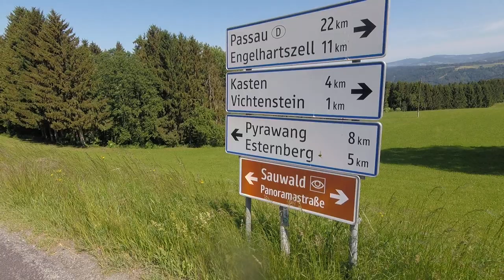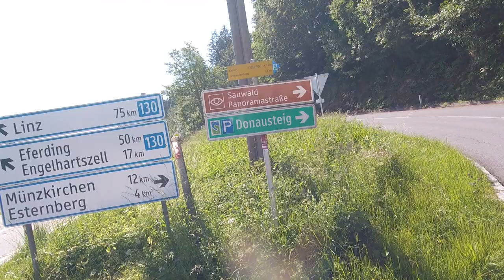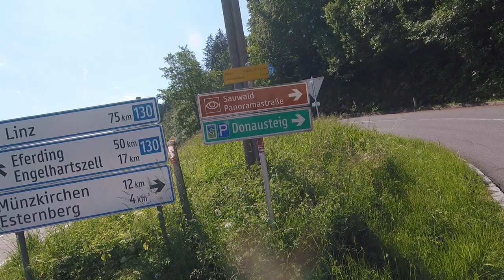2022 - Auf der Sauwald Panoramastraße (5)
Auf der Sauwald Panoramastraße (5)
Von Viechtenstein zur Nibelungenstraße .